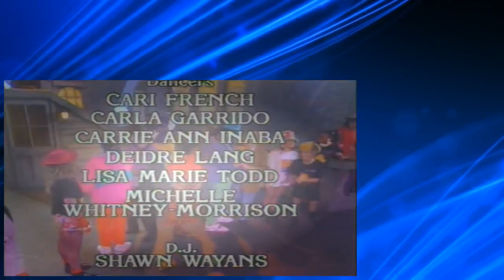In Living Color s02e25